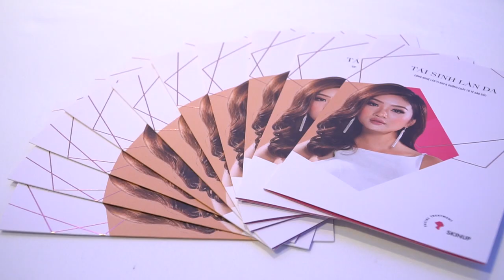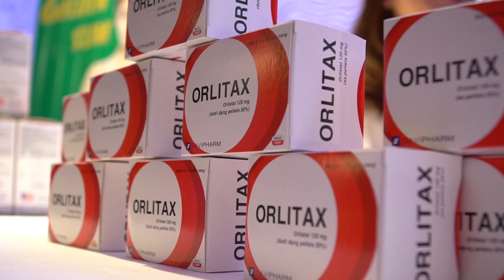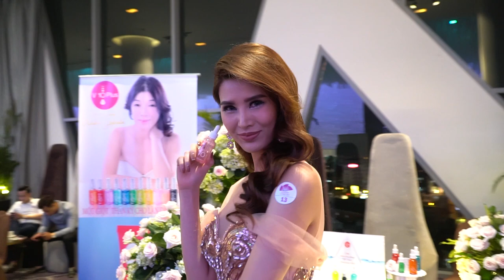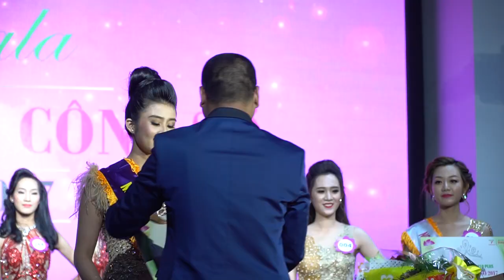DUYÊN DÁNG CÔNG SỞ - 2017